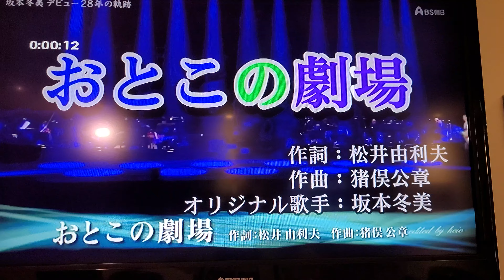張簡慧子 おとこの劇場（淺草卡啦OK）